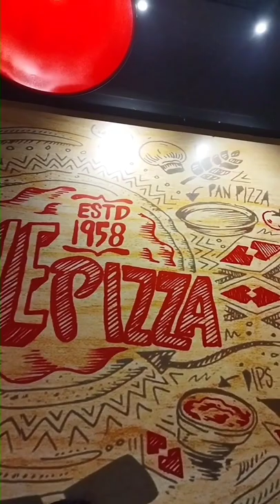A Day in my life (part-1).pizza🍕 pizzahut 🍕♥️.